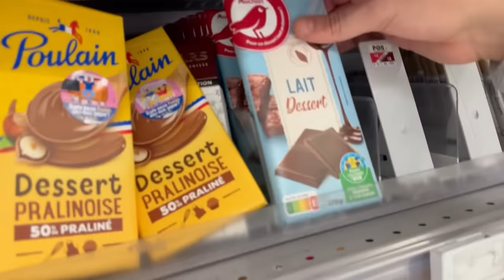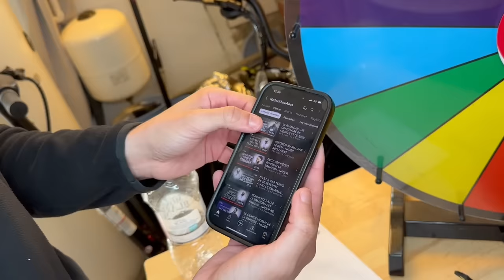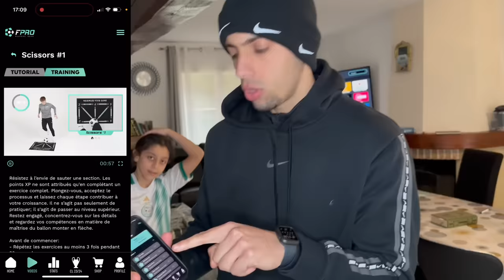MYRIAM ESSAYE DE FAIRE LE RAMADAN A 10 ANS ! ( je suis trop content d'elle ♥️)